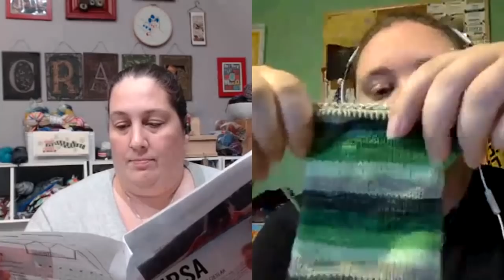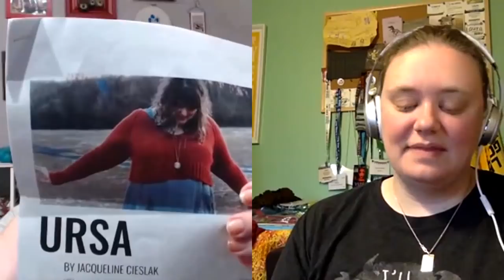TheKnitGirllls Ep501 - In Support of Hideous Overalls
This week we talk knitting, sewing, and spinning.